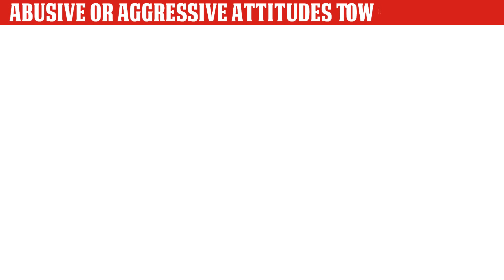6 Warning Signs He's Not Right for You: Relationship Red Flags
Are you questioning the compatibility of your guy? In this insightful video, we explore 6 warning signs that indicate he's not the right for you. Discover the Relationship Red Flags that suggest a difference in values, communication styles, or long-term goals. Gain valuable insights into behaviors such as lack of support, emotional unavailability, or incompatible lifestyles.

Psych Simplify videos are for educational and entertainment purposes only.  If you think you may have a mental health issue always consult a health care professional for diagnosis and treatment as soon as possible.